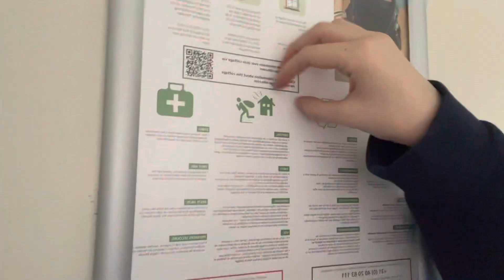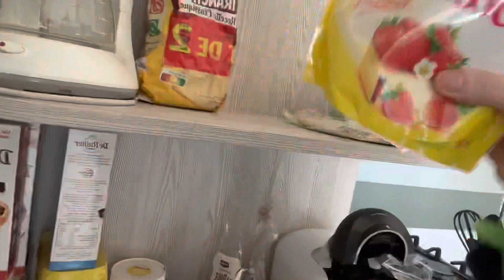ASMR in HOUSE🏡🇳🇱 (random triggers fast: Tapping, Scratching)